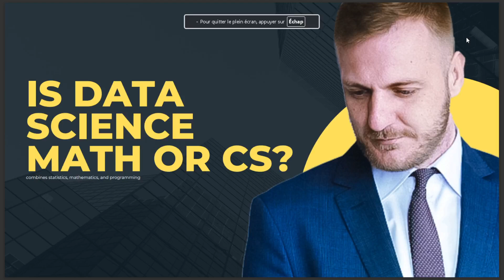IS DATA SCIENCE MATH OR CS ANSWER